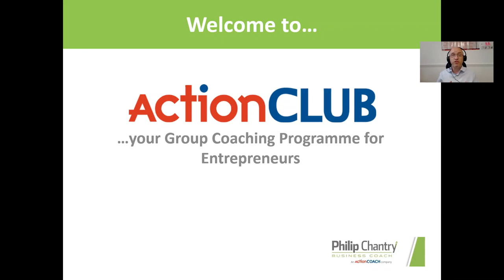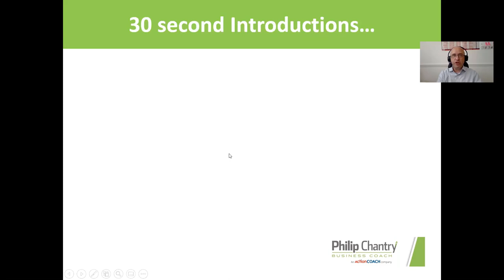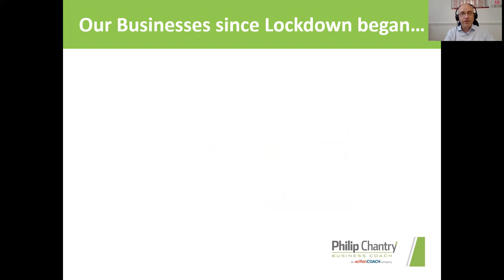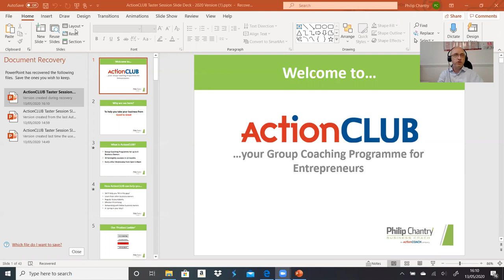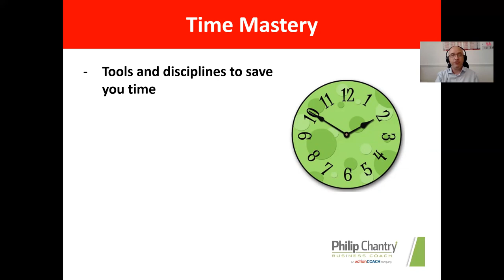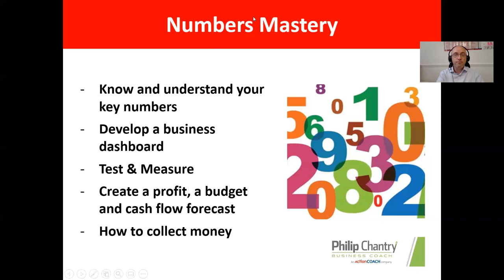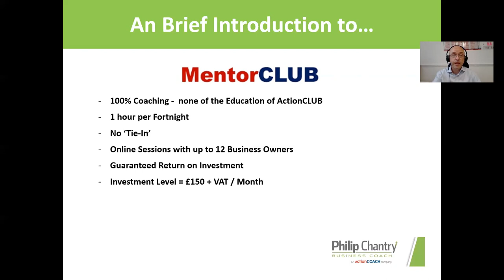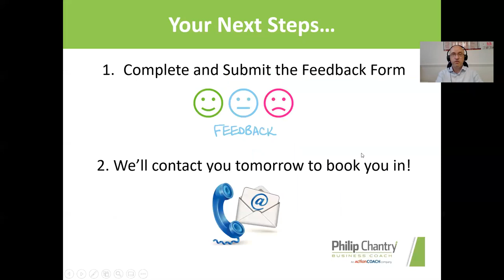ACT Zoom Session